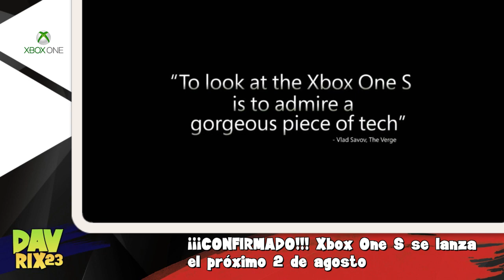¡¡¡CONFIRMADO!!! Xbox One S se lanza el próximo 2 de agosto